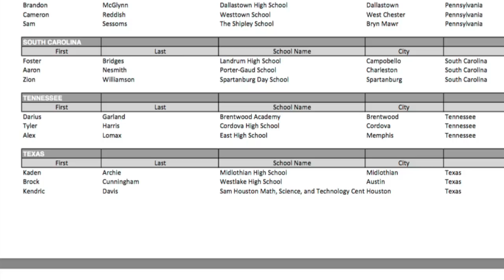iTL: Alex Lomax & Tyler Harris GET McDonald's All-American Nominations!!!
The Two BIG-TIME Point GODS are from Memphis, TN and are putting that city on THE MAP!!